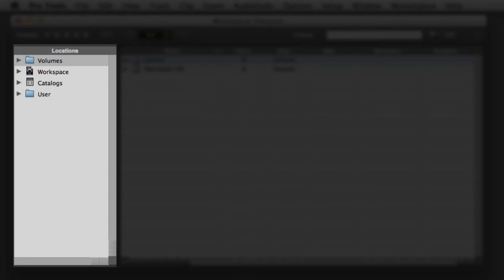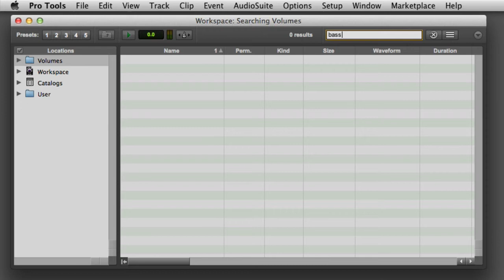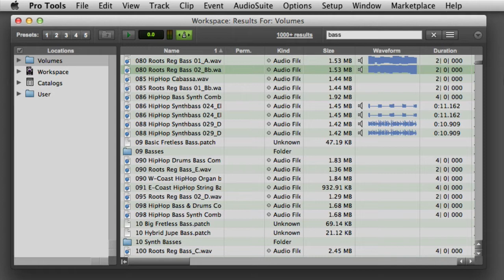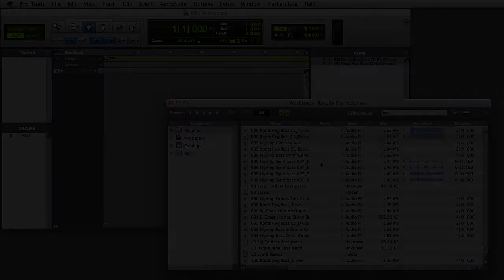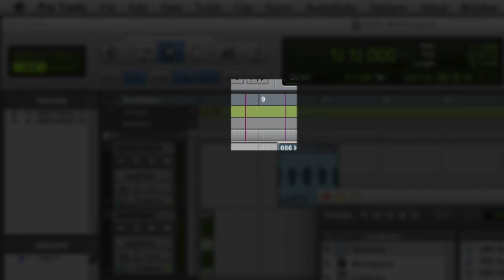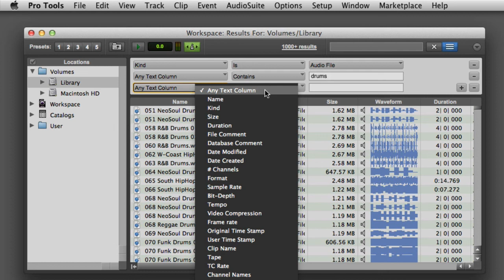Using the Workspace in Pro Tools 11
A basic overview of using the Workspace in Pro Tools 11 to find and import files.